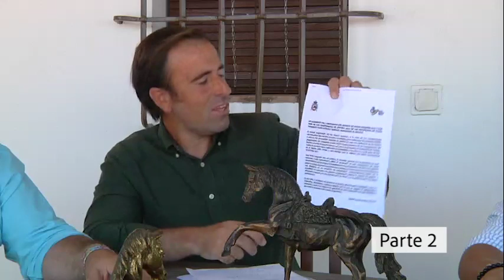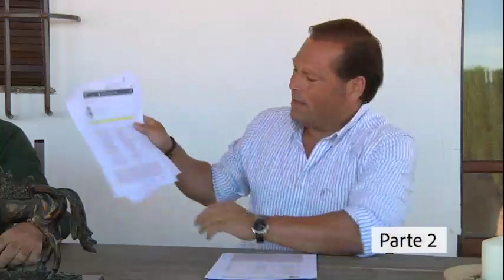Los jinetes de Doma Vaquera explican su no participación en Badajoz (Parte 2)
Segunda parte del video en el que los jinetes explican su decisión de no acudir a Badajoz a disputar el Campeonato del Mundo de Doma Vaquera y los campeonatos de España 2020 de la disciplina.